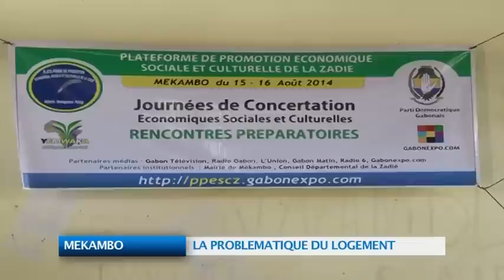MEKAMBO: LA PROBLEMATIQUE DU LOGEMENT